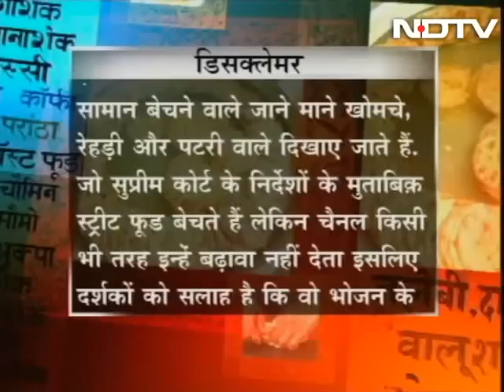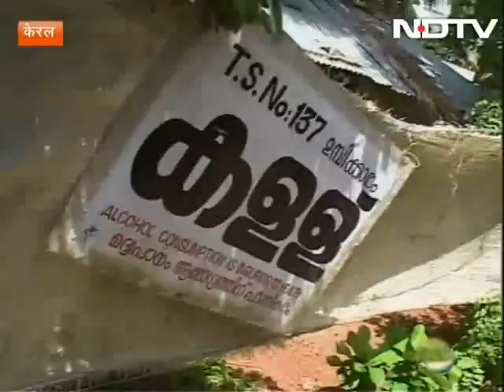Special dishes from God's Own Country - Kerala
Zaika India Ka: Vinod Dua takes you to Kerala, also known as God's Own Country, to taste some unique dishes. He travels through the picturesque countryside, taking a trip on houseboats on the backwaters of the state. He also tastes the side dishes served with 'toddy', which is a locally made palm wine. (Audio in Hindi)